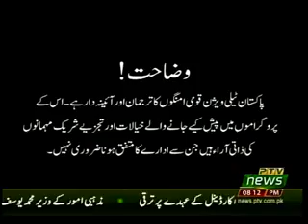NUKTA E AITARZ 29 06 2018